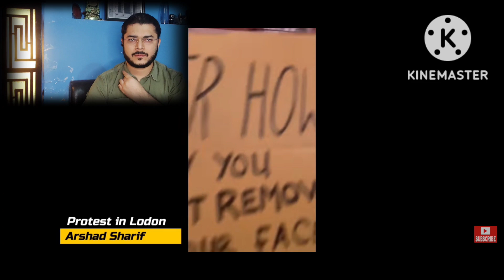London aur Pakistan main patwarion ki chittrol | Nawaz Sharif aur Atta Tarrar zaleel